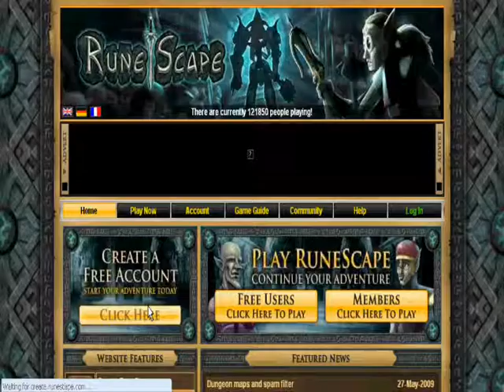RuneScape - BOB Ep.1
BOB Finds out about RuneScape